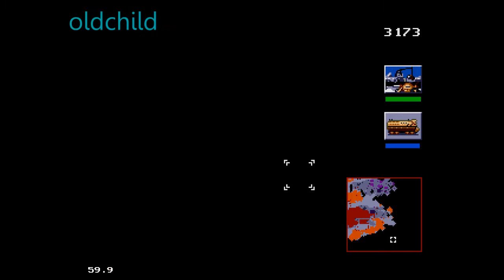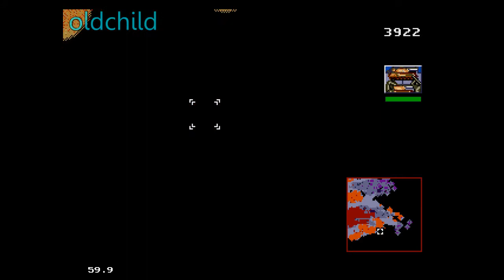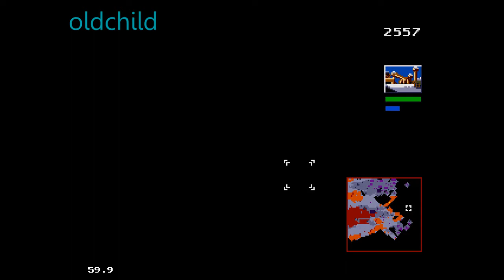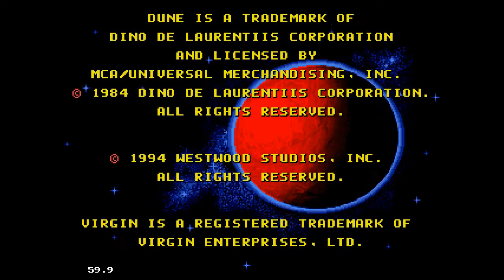Дюна 2 - DUNE 2: RAZOR MISSIONS (R81C V17) "DEATHRULER" 71 min.(Без КОММЕНТОВ))